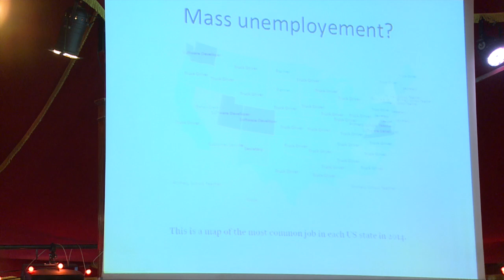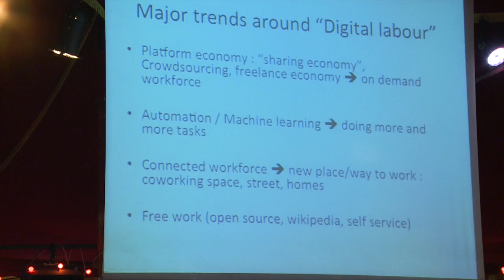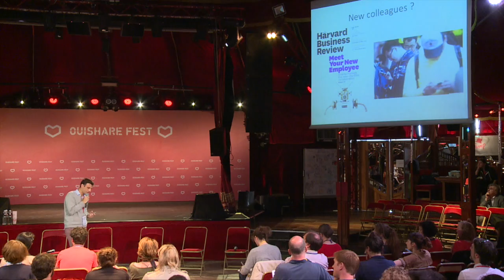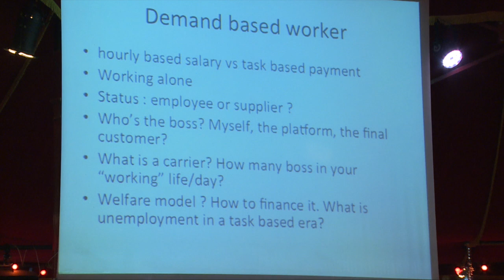Nicolas Debock - Introduction to the Work Track - OuiShare Fest 2015 - [Eng]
Look around. The way work gets done is changing. Work is being reduced into smaller pieces, altering the practice both for organisations that buy work and for professionals delivering work for pay.

Fundamental societal changes, unprecedented economic uncertainty and global megatrends are changing the way employment works and how people connect with work towards greater dynamism. A growing shift has started where organisations are less compelled to own resources, but place more value on access to networks and talent pools, utilising independent services and external knowledge transfer on an as-needed basis.

The evolving workforce is a mixture of full-time employees, contractors, freelancers, and – increasingly – people with no formal ties to your organisation at all, the open source talent or crowdsourcing model. This trend will ultimately rewrite what the term workforce actually means.​

This session will tackle the trend of "work without jobs" and discuss challenges and options ahead.